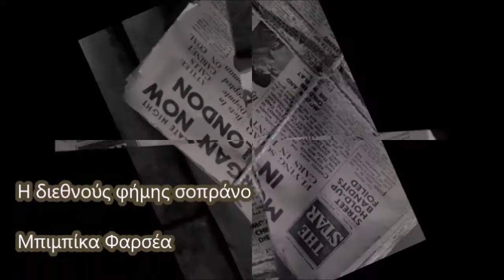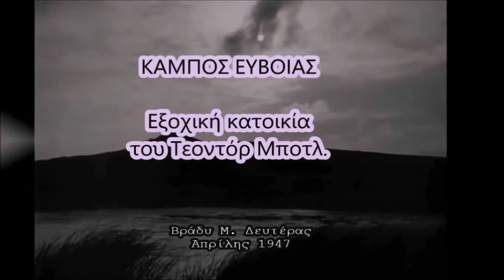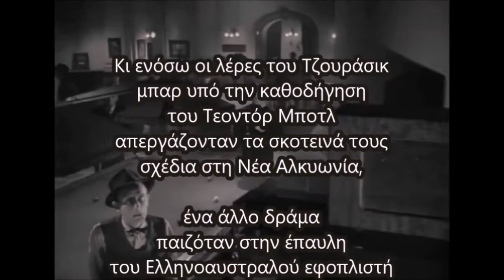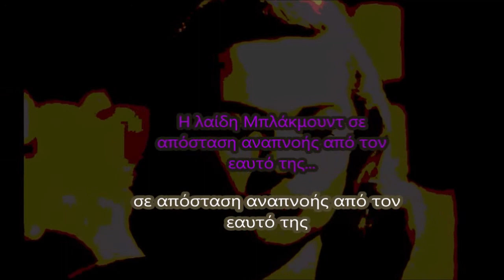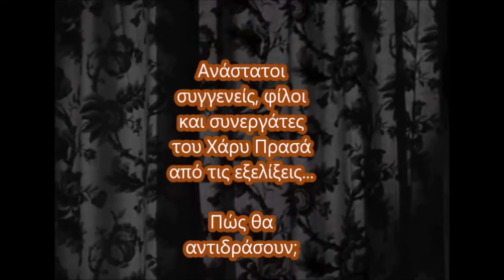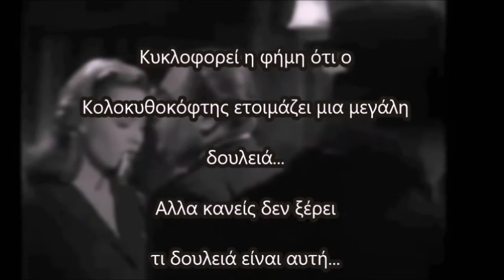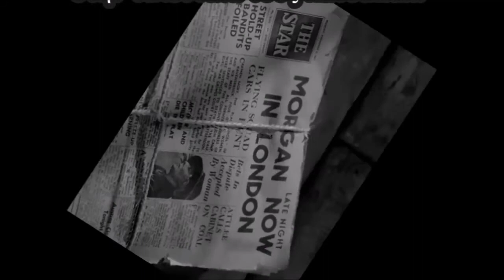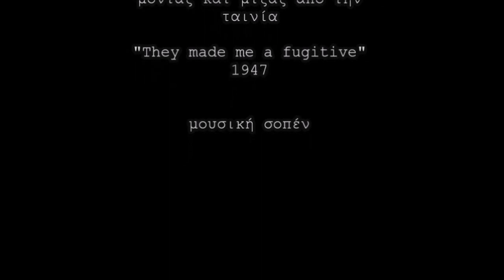Ο Διάβολος χορεύει στη Νέα Αλκυωνία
Αστυνομικό

Τόποι και ονόματα είναι σκοπίμως παραποιημένα
γιατί η αλήθεια δεν ωφέλησε κανέναν.       (Λαϊκή σοφία)